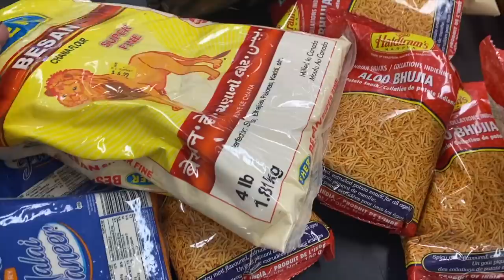Fried Weekend || Pakora Party || ROHINIDILAIK